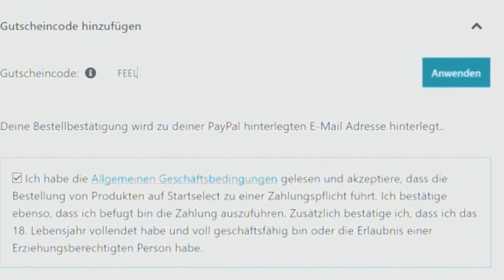FIFA 20 : HALAND vs LEWANDOWSKI BUY FIRST GUY !! 😱🔥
►PSN & XBOX KARTEN (code: FEELFIFA)